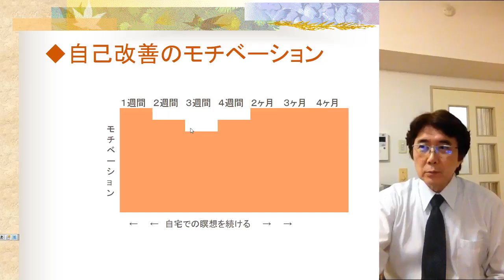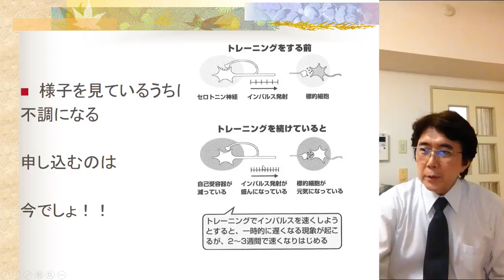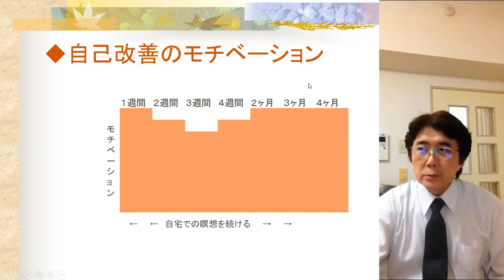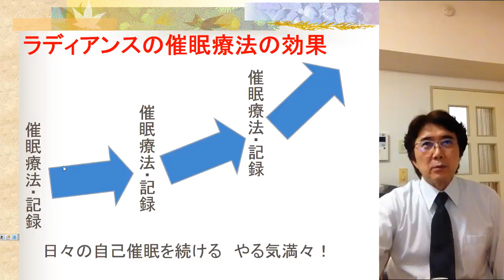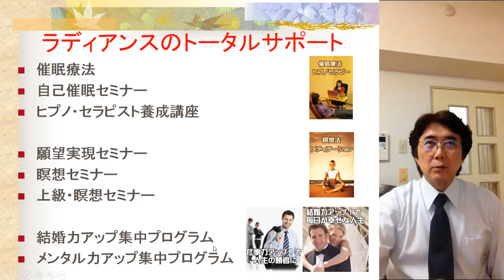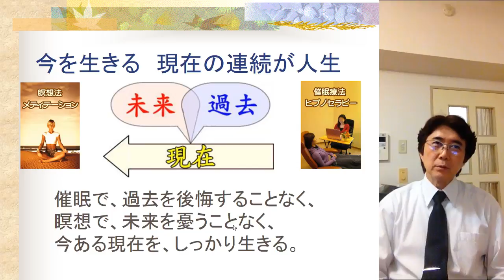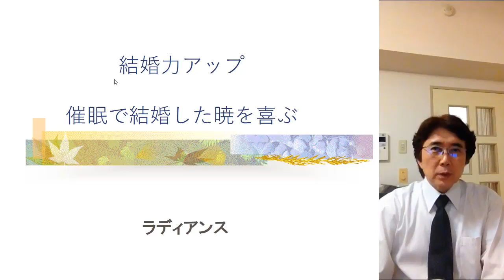ここを抑えると上手く行きます。自己改善の大秘訣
脳の凄い仕組みがあります。
特にセロトニン神経は重要です
これを知ると、あなたも習慣化が得意になります。

そして、様々な脳の仕組みを活かして、幸せな結婚が出来るようにしたのが
結婚力アップ集中プログラム

バリバリ仕事が出来るようにしたのが、
メンタル力アップ集中プログラムです。

ラディアンス　代表　山崎　靖夫

自己改善,性格改善,セロトニン,脳の仕組み,結婚力,メンタル力,集中プログラム